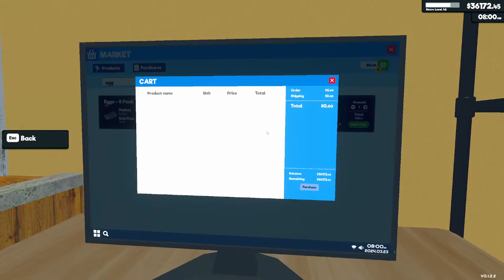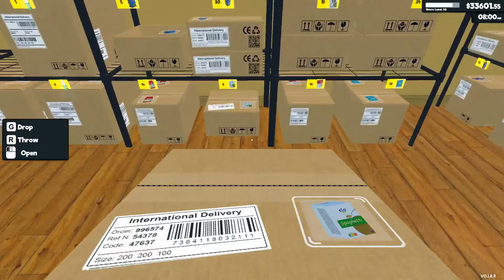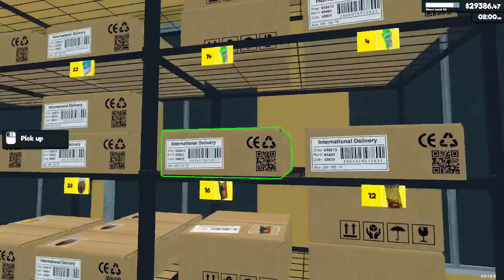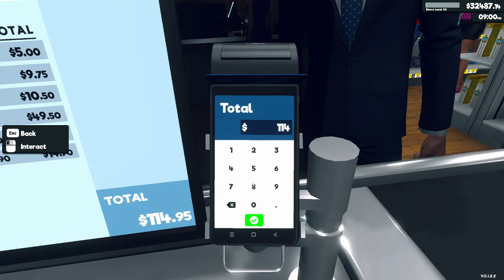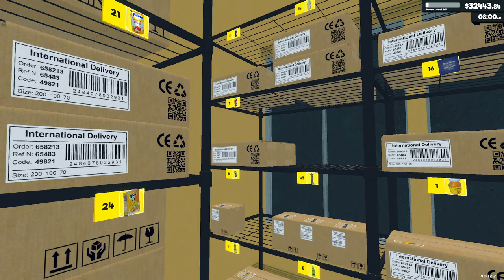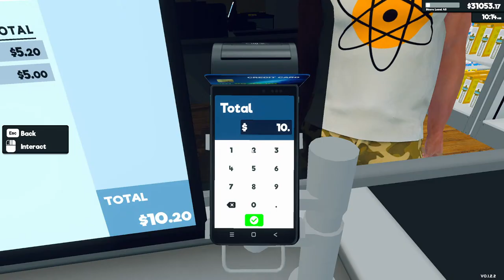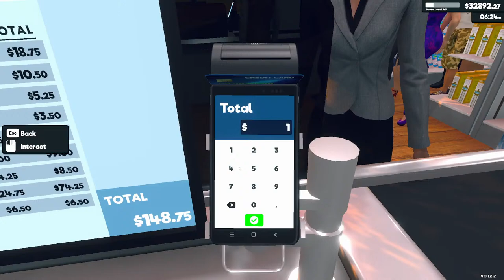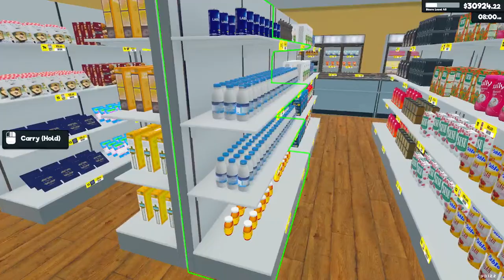$$30,000! What should We Do now? / Ep 12 / Supermarket Simulator Early Access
We are making money, and its steady... so what should we do next? hmmm...

This game recent came out in early access and I am in love with it... just want to keep playing! Run your own supermarket. Stock shelves, set prices as you'd like, take payments, hire staff, expand and design your store. Online orders & delivery, shoplifters, security, local market are upcoming.
In the UPDATE:
What's new:
Added storage expansions
Reduced the cost of purchasing a storage
Added racks to stock boxes
Added a door between store & storage
Raised the ceiling for storage

Early Access game where you run your own supermarket. Stock shelves, set prices as you'd like, take payments, hire staff, expand and design your store. Online orders & delivery, shoplifters, security, local market are upcoming.

Thank you for stopping by and watching! Your support means the world to me.
Please take note: This channel is made for adults, by an adult. Not all content will be appropriate for under 18s. Some games will have content not for children. And occasionally language will be spoken which may be innappropriate for children.. You have been warned! Now Lets Have fun!!!